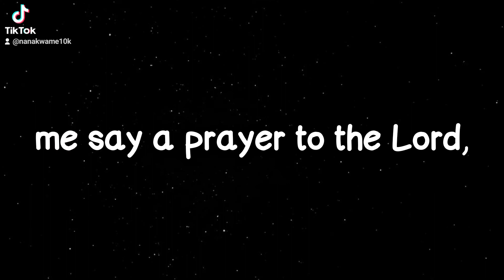Vershon Mercy A God Lyrics